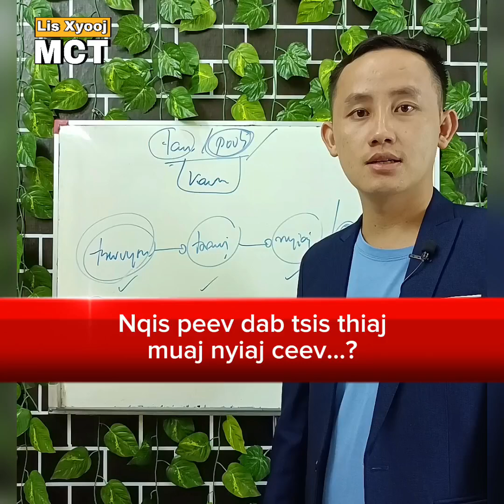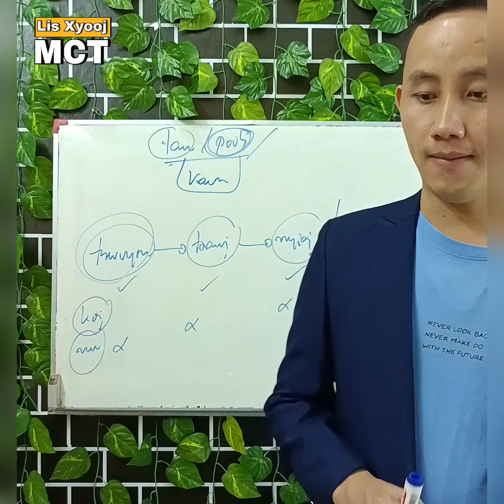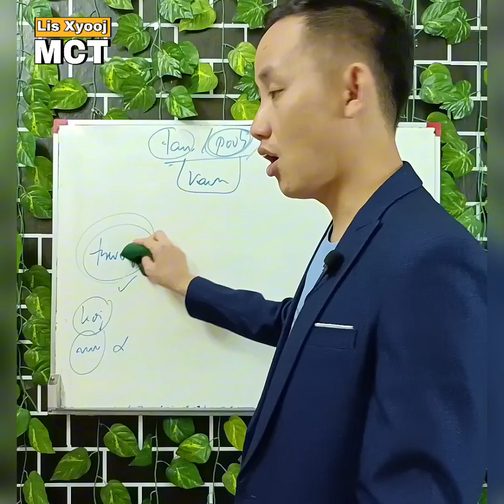Nqis peev dab tsis thiaj muaj nyiaj ceev...?